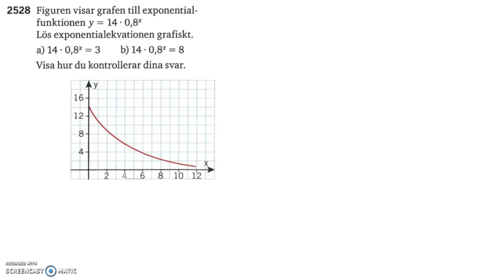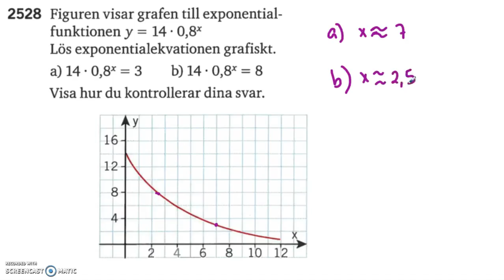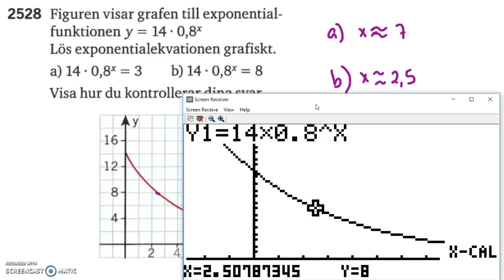Matematik 5000 Ma 2a Kapitel 2 Grafisk och algebraisk lösning av ekvationer 2528